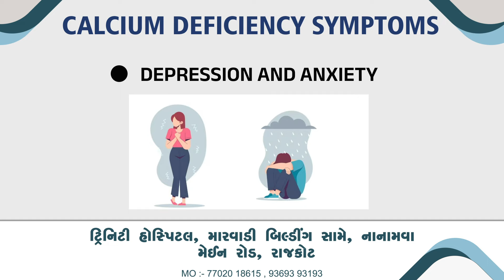Calcium for Bones | Calcium Rich Foods|કેલ્શિયમ યુક્ત ખોરાક#calcium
Dr. Abhishek Gol- M.S. Orthopaedics, FIAS, FIJR
Knee and Shoulder Specialist
Arthroscopy surgeon
Trinity Hospital, Nana Mava Main Road, Rajkot
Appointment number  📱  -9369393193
For your Queries kindly whatsApp on📱 -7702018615